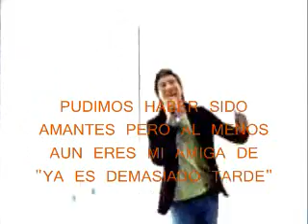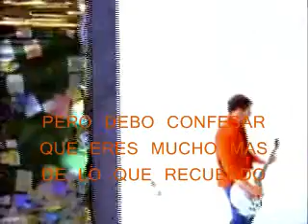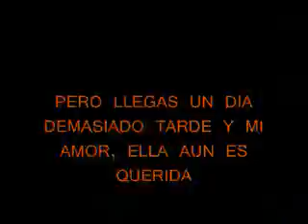DAY LATE FRIEND - ANBERLIN SUBTITULOS EN ESPAÑOL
SUELE PASAR